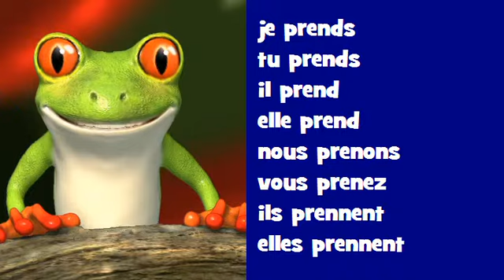Comptine grammaticale # Rock = prendre